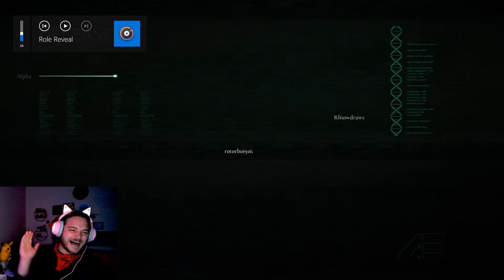Absolute Madness on The Isle Deathmatch - Noobz Server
So we want to test out some of the alleged changes that might have taken place with the legacy update to The Isle. There are a lot of rumors floating around and hopefully we can put some of them to rest.